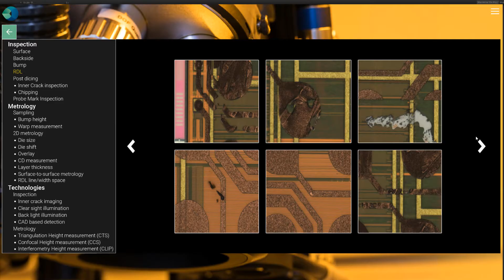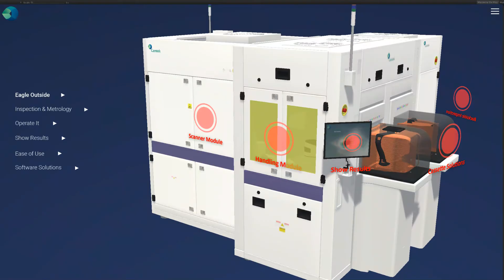intarctive app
intarctive app for a client